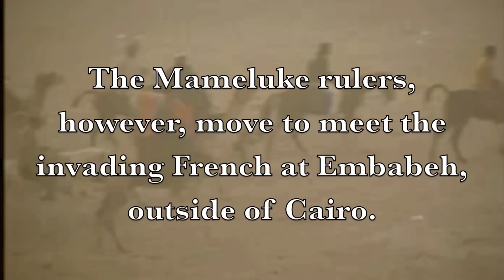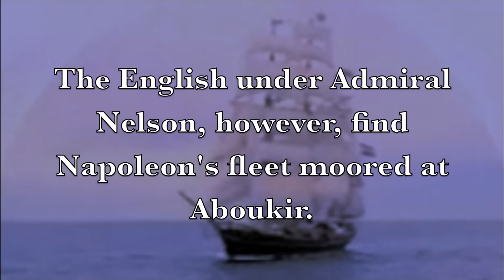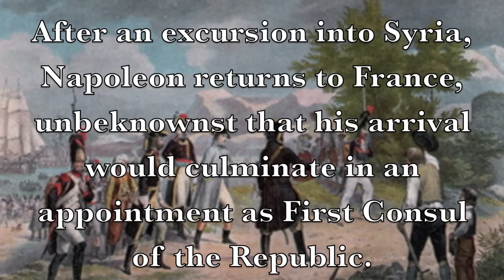Oriental Expedition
An Oriental Expedition. This short film uses footage from archive.org as well as numerous paintings of the historical events described.
Notable Internet Archive footage are "Millenium Voyage: Pyramids of Giza" "The Beagle Sails Again" "Oil Across Arabia" "Egyptian Stock Footage reel 1" and "Camp Life at Camp Desert Rock" The music playing throughout the film is "Master of Shadows" by "Two Steps from Hell."
The French campaign in Egypt and Syria was an expedition to the Orient by the French Armée d'Orient, under the command of Napoleon, from 1798 to 1801. The campaign started with a few early victories, including the Battle of the Pyramids, but Admiral Nelson's naval victory at the Nile prevented any substantial gain. A brief excursion into neighboring Syria was also successful at first, but after the French return, Napoleon was forced to leave his army and return to France, where he would launch a coup d'etat and become First Consul of the French Republic.